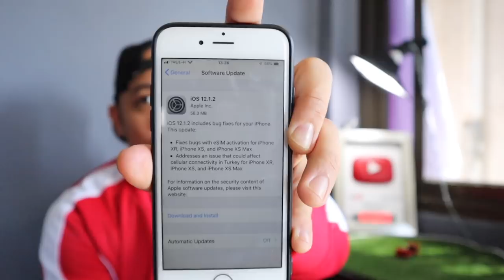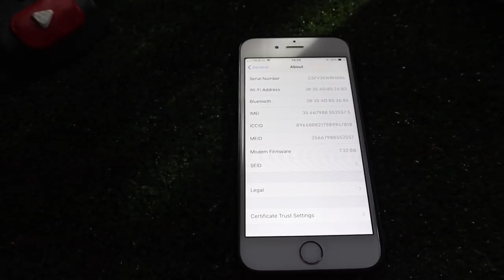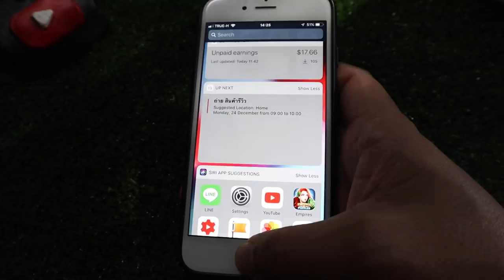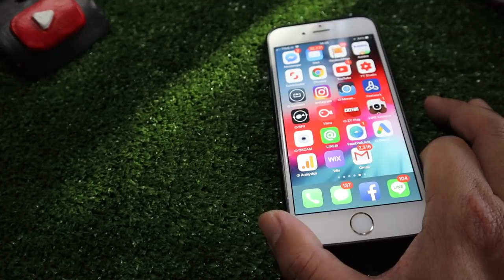IOS12.1.2 อับเดทแล้ว Downgrade ไม่ได้ :ทดสอบการใช้งานบน iPhone6 by T3B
เวอร์ชั่นนี้ เรื่องแบต และความเร็วดีขึ้นจากเดิมครับบน iPhone6
ใครที่อับเดทมาเวอรฺ์ชั่น 12.1.2 เท่าที่ผมเข้าใจน่าจะไม่สามารถลดเวอร์ชั่นไปใน ios12.1และ ก่อนหน้านะครับ